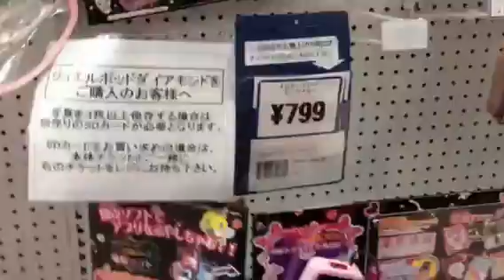Search for jewel pod diamond ジュエルポッドダイアモンド探し japan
憧れのスマートフォンみたい！指タッチでたくさんの機能が遊べる！大人気のジュエルポッドがカラーになって新登場！写真を撮ってデコっちゃお♪ジュエルペットの可愛いフレームやスタンプを集めてデココレクションしよう？ジュエルポッドやクリスタル、おしゃべりぬいぐるみ（別売）とも連動！